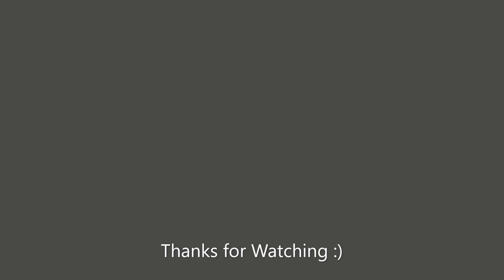I am so dead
It is I, the world's worst Chamber player. Watch me as I fail miserably